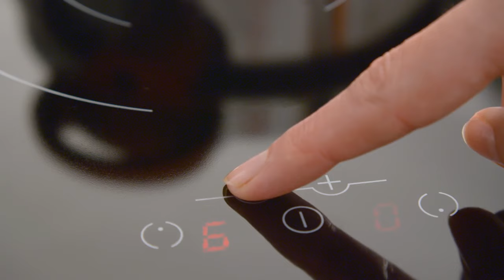Tefal | Clipso + | Pressure Cooker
Tefal has revolutionised pressure cooking by introducing Clipso +, the pressure cooker designed to save time, ease your day to day life whilst still providing gourmet results.